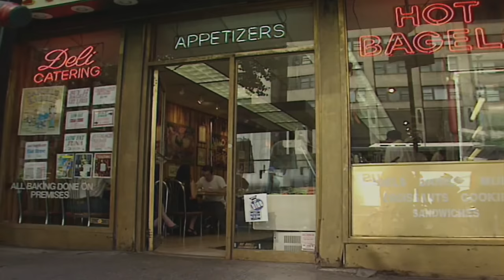Teletubbies: Bagels - Full Episode